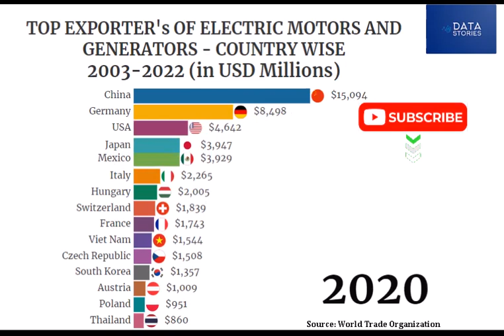Top Exporters of Electric Motors and Generators | Country Wise Comparison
This video is show country wise comparison of USD value of Electric motors and generators exported by different countries during the period 2003 to 2022.
Data Source: World Trade Organization
we have gathered the data and summarized for easy interpretation and time lapse insight.

the interactive visualization shows how countries competed during the period 2003 to 2022 in the international market for electronic products.

top Countries exporting electric motors and generators
electric motors and generators exporting Countries
import Export
top suppliers of electric motors and generators
countries exporting most electric motors and generators
top exporters
top exporters of Cosmetics
skin care products
beauty products
top exporters o electric motors
top exporters of generators